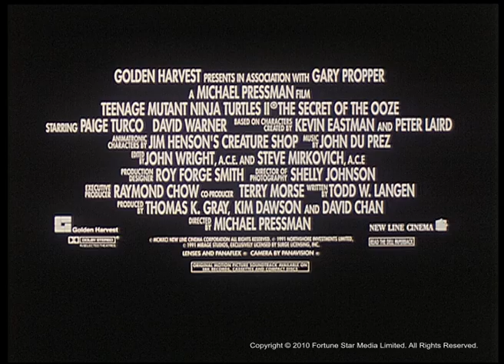[Trailer] 忍者龜II ( Teenage mutant ninja turtles II )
Teenage mutant ninja turtles II 忍者龜II (1991)

在暗渠長大的忍者龜, 發現自己本來是普通的烏龜, 因工業用的核廢料, 令牠們產生異變, 變成聰明而強壯的忍者戰士. 「大腳板兵團」首領沙狄知悉他們的秘密, 奪取這些增強戰鬥力的物質, 對付忍者龜戰士.

The Teenage Mutant Turtles. Michaelange, Donatello, Raphael and Leonardo, face a fresh challenge and one that relates to the mysterious ‘Ooze’ that turned them from ordinary amphibians into humanoid heroes. When the evil Shredder gets his claws on Professor Jordan Perry (David Warner) and the radioactive Ooze that created the Turtles he uses the same material to create monsters that run riot on the streets of New York. With the wisdom of ninja master Splinter, a four-foot intelligent rat, and a new friend, the high-kicking Emie Reyes Jnr, the Turtles flip, twirl and spin into action…